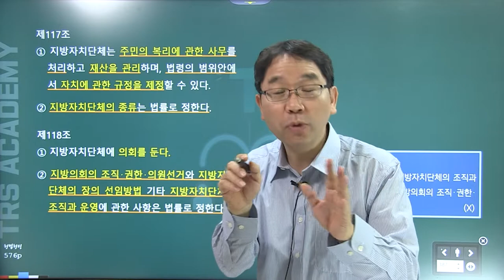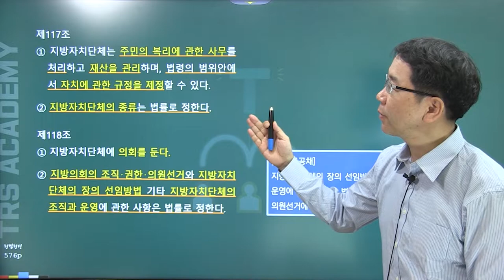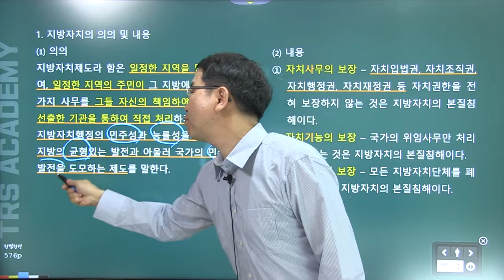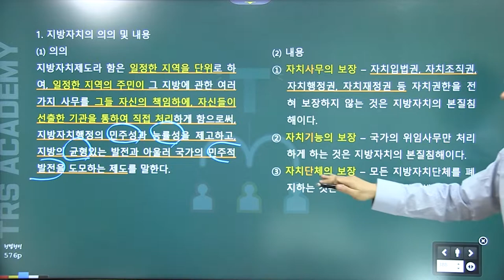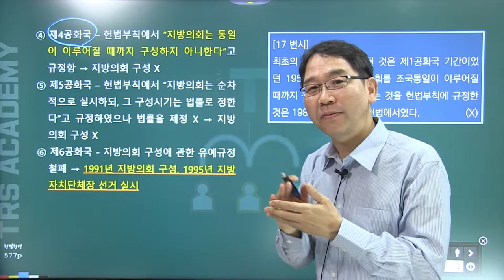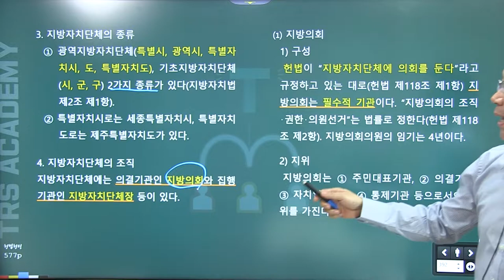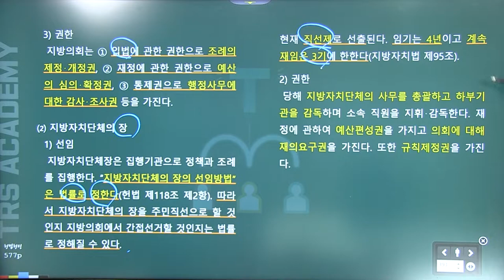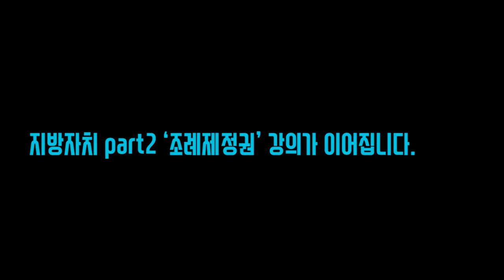배성중의 하루10분 헌법조문강의_#104 헌법 제117조 118조 지방자치part1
104번째 강의  '헌법 제117조 118조 지방자치part1'